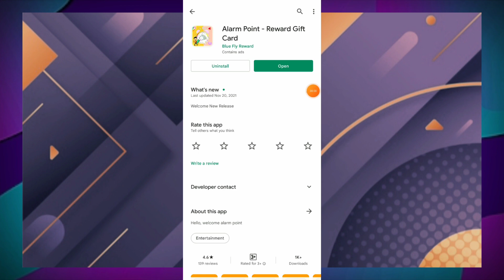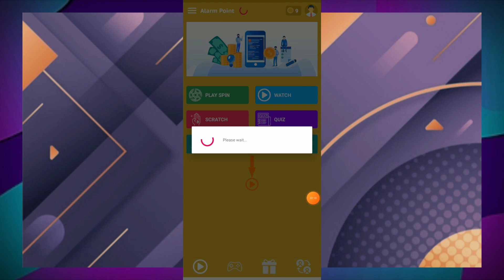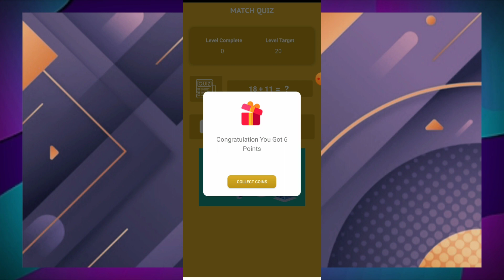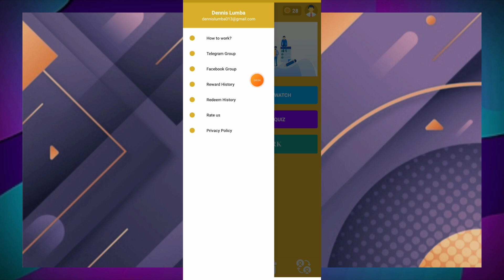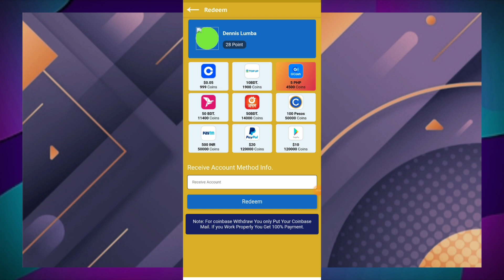LEGIT APP NA PWEDING KUMITA ONLINE PAYOUT DIRECT SA GCASH!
My Referrer Code - 748485

Related.